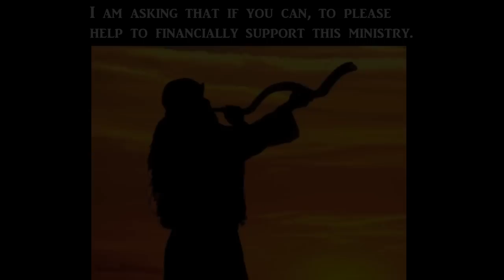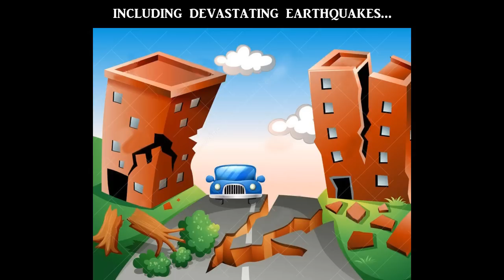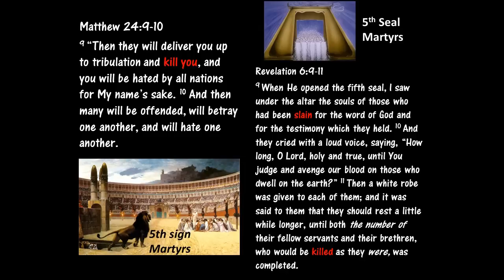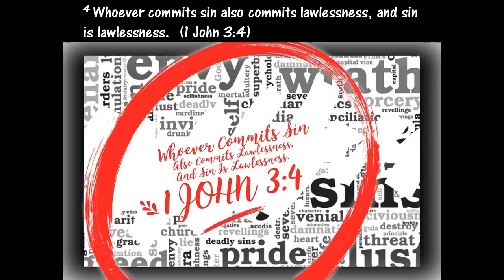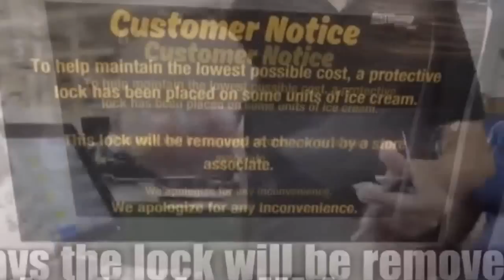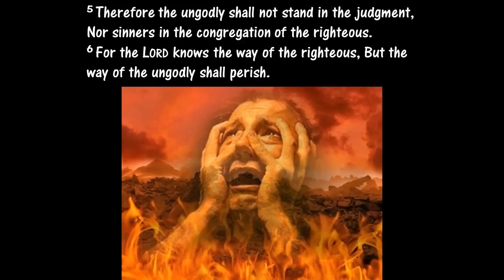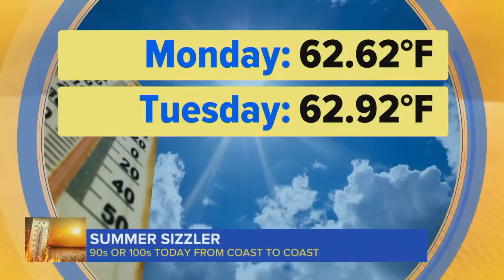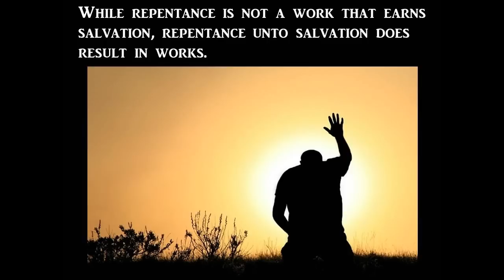Prophetic Storm Warning